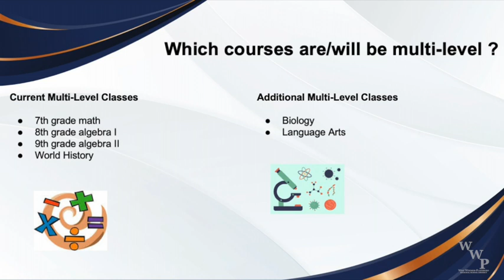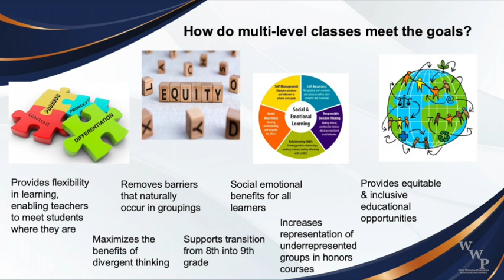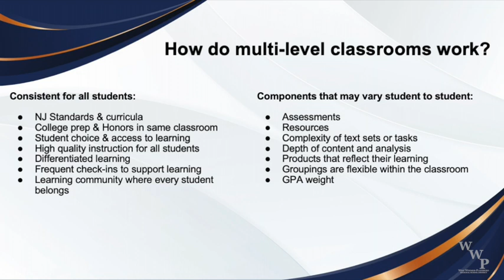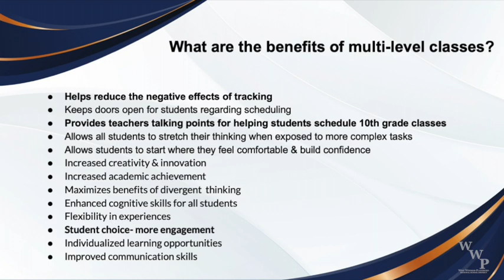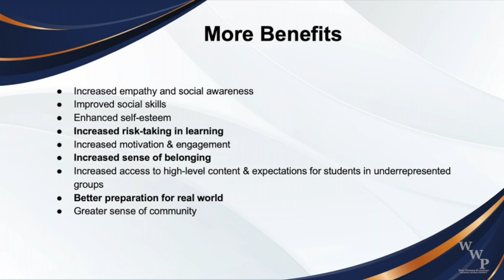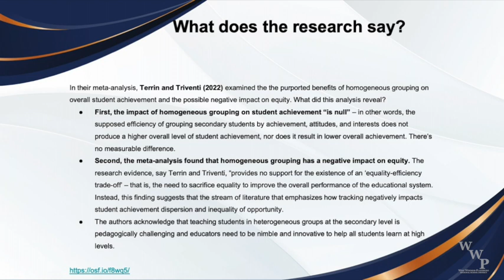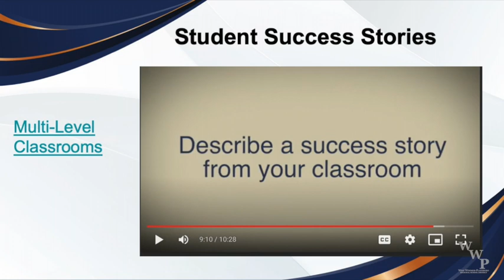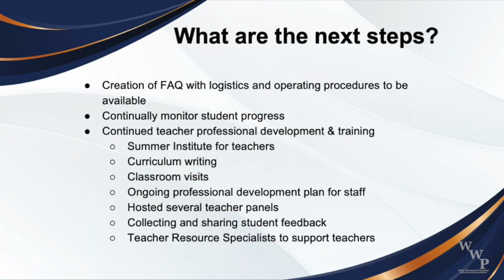WW-P Board Meeting 5-23-23